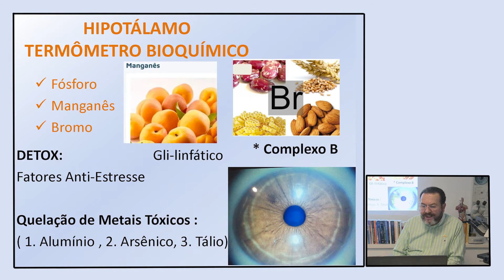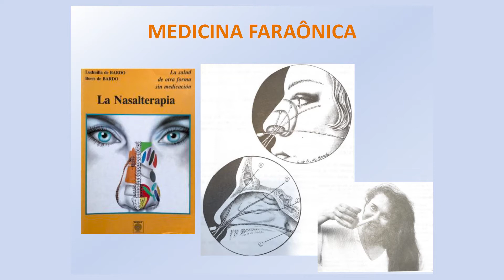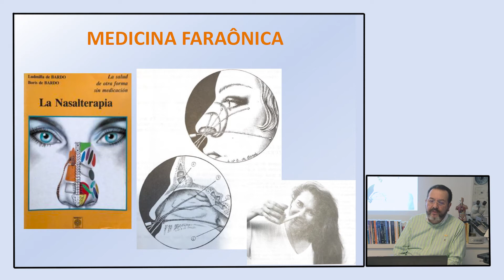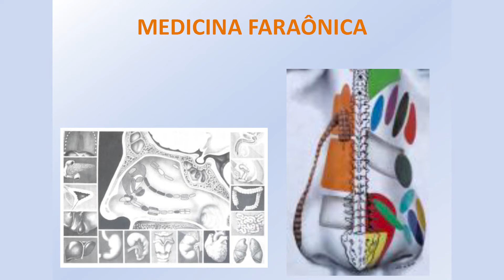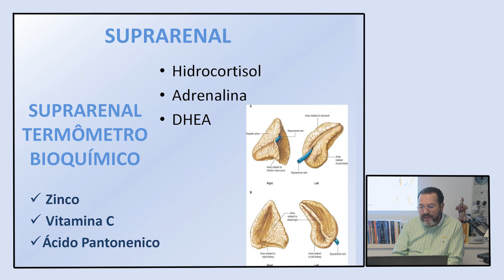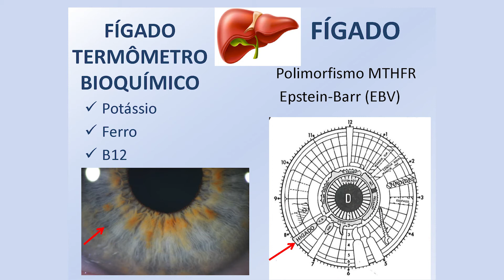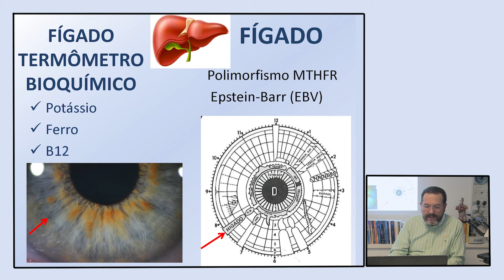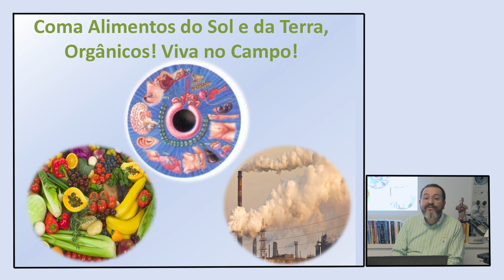PALESTRA DR ADALTON V STRACCI 2º CONGRESSO DE IRIDOLOGIA, MICROSEMIOTICA IRIDEA, parte 04